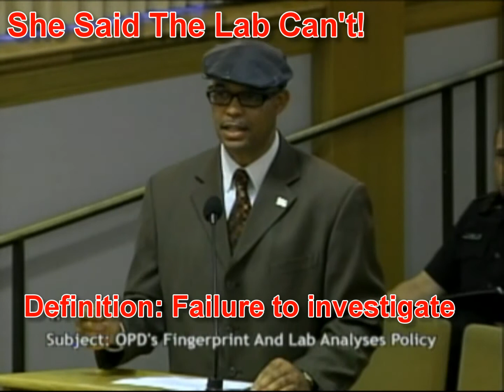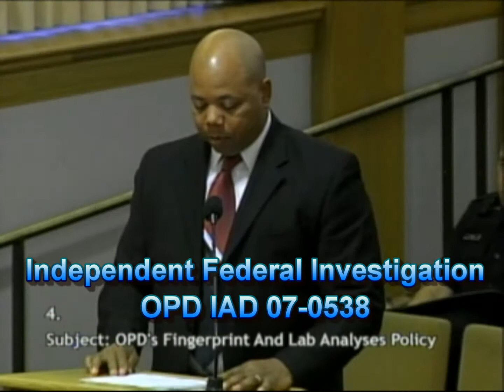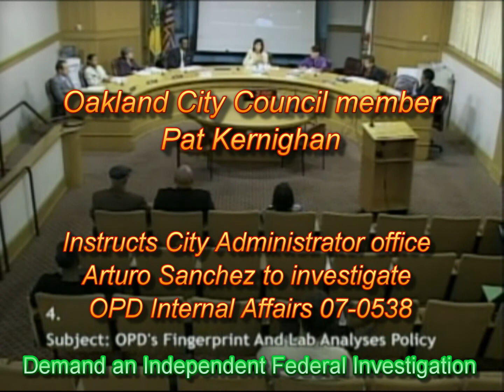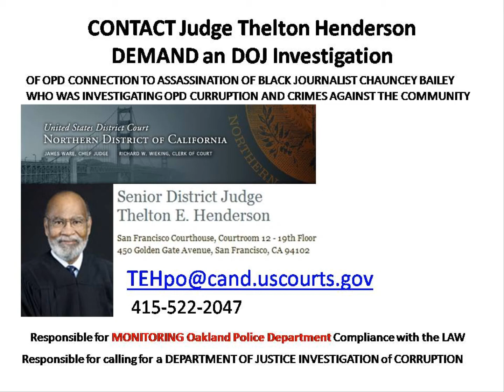PART 1 BEY FAMILY Independent Federal Investigation of OPD IAD 07-0538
NO CITY COVER UP!!! WE DEMAND AN INDEPENDENT FEDERAL INVESTIGATION OF IAD 07-0538 OPD's direct connection to the murders of multiple black community members, Chauncey Bailey and Bey Family members as well as the illegal covert destruction of Your Black Muslim Bakery

We demand that MisChief Coward Jordan, head executioner of Black people in Oakland California be first, Arrested then Fired by the City of Oakland for using city tax dollars to illegally subvert and persecute the black and specifically the black muslim community in Oakland.

We demand an end to JIM CROW justice in Oakland with immediate federal receivership for OPD and all Chain of Command terminated.

OPD Chain of Command Crimes include but not limited to:
a: Mass murder in the black community
b. Engineering Black on Black murders
c. Violations of United Nation Resolution 1674, specifically, Ethnic Cleansing of the Gateway Area of Oakland
d. Modern Black Economic Terrorism on par with Wilmington and Tulsa.

MOST IMPORTANTLY THE SOLUTION
We Demand that current OPD Chain of Command culture and structure be replaced with Transparent Community Collaborative Partnership Policing.